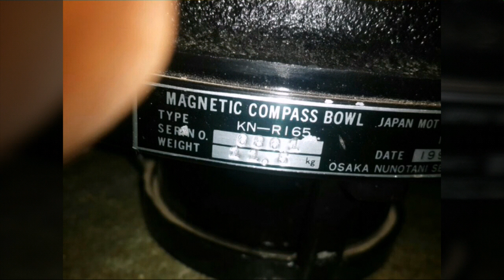Magnetic compass TOKYO KEIKI TYPE HB 165A-5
Magnetic compass Or TOKYO KEIKI TYPE HB 165A-5, and magnetic compass TOKYO KEIKI TYPE  SH 165A1